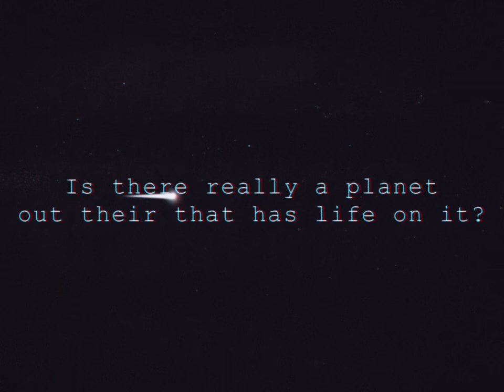A Guide to The Universe - Official Trailer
So guys, I’ve got an announcement to make. This is the real deal. This is what I’ve been working on for almost a year and a half, and it’s finally nearly done. I can’t wait to show it to all of you. All those Macroverse stuffs? Those were just pilot things. THIS. THIS RIGHT HERE. Is the REAL DEAL. Get ready, because all the stuff you’ve seen before were mere PEANUTS to this. You’re going to LOVE this when it comes out… I think. Yeah.

(By the way, my main crew, Me, Computer, Astro-Tron etc. will appear in this series. Along with two new very special characters that will be in my gang too! I won’t reveal who they are juuust yet, but I can confirm they’re very cool and may seem a little familiar. You’ll see when it comes out.)